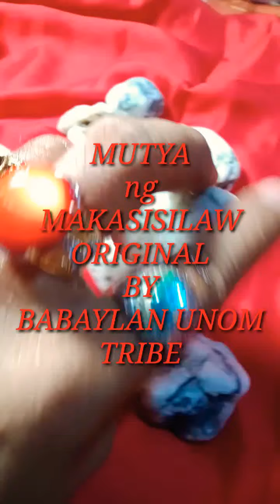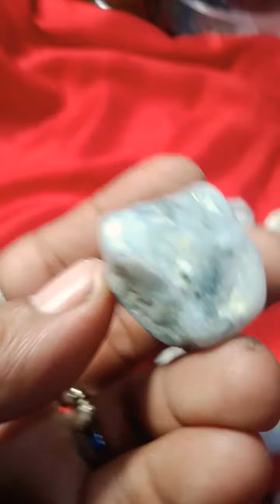MUTYA NG MAKASISILAW ORIGINAL BY AGIMAT13 / BERTUDES AT BENEPISYU SA MY TAGLAY NG AGIMAT NITO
Mutya ng makasisilaw Original na nakuha ng tribe babaylan unom sa isla panay visayas .

Nakuha eto  sa tulong ng 3rd eye aura at
gabay surog.

Shopee name::::
Agimat13_jf